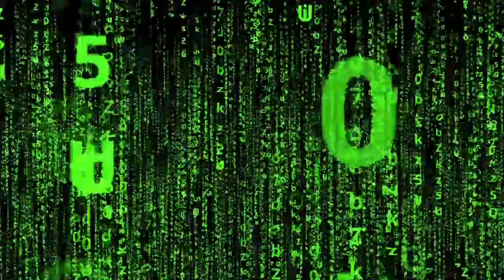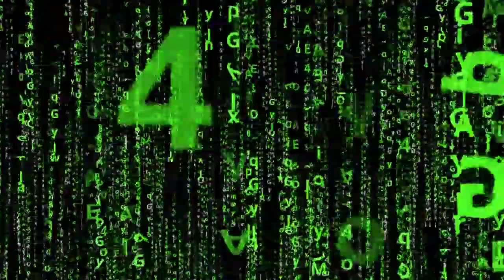Waterfall⇨(No Copyright background video) Video No: 148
Hello guys welcome everyone to my channel my channel i upload free copyright video this video you can use in your youtube video without any doubt it will not be of any use I will not guarantee. You can use all the videos in my channel wherever you want  You can use it for free wherever you want. No problem.

Creating a video for the intent of parody is another way to use footage that does not belong to you and can be done without seeking permission. The Intellectual Property Office (IPO) state that use of the footage must be “fair and proportionate. Users must be careful not to be defamatory, derogatory or libellous.
If what youre doing has no intent on ticking any of these boxes then feel free to parody but using footage for parody purposes should be done so with caution. This is because there are little to no case law on this and guidelines are still scarce.  Love you guys thank you